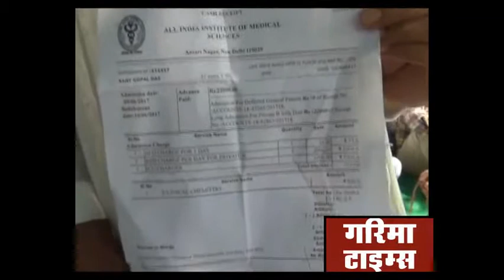सरकारी तिकड़म को चैलेंज कर रोहतक के मानसरोवर पार्क में फिर अनशन पर पहुंचे गौभक्त गोपालदास